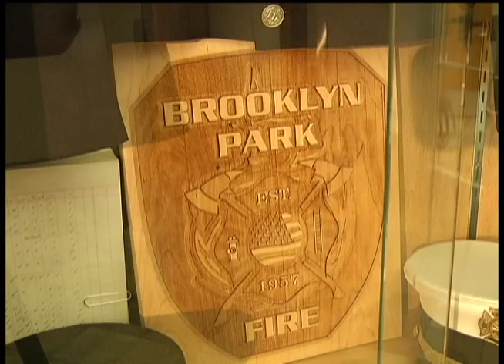Bell tradition lives on at Brooklyn Park Fire Department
Bells have a traditional significance with fire departments. That tradition is living on in Brooklyn Park with a donated bell to honor firefighters.

"Bells in the past were used for starting the days shift, and they were used to announce alarms," says Brooklyn Park Fire Chief Ken Prillaman. "Its a symbol of our history."

Now Prillaman plans to honor firefighters who have been with the department five years or more.

"Its not a definition for retiring, but even five years is a big commitment to make to a local fire department, he says.

The names of all who have served with the Brooklyn Park fire department that long will be engraved in the stand. It means searching records to identify all those names.

"We are finalizing the historical review to be certain that we capture all the names of those that have served 5 or more years so this column can be engraved with those names and be a permanent reminder of those that have made this fire department into what it is today," Prillaman says.

Money for the bell was donated, in part, by the family of a retired firefighter who died.  The wooden base was created by the son of a fire captain who is an expert wood--worker.

12 News Staff